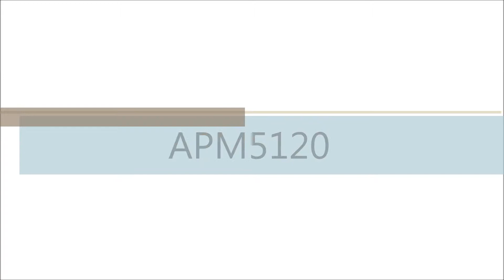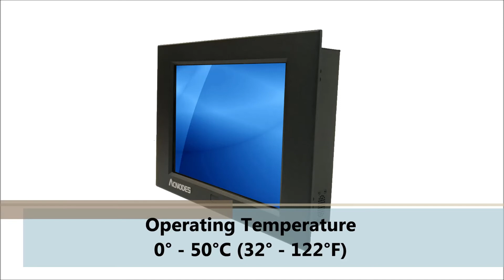APM5120 - 12.1 inch 800 x 600 LED LCD Panel Mount Monitor with Aluminum Front Bezel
Aluminum front bezel with protective glass
2.7" short depth metal rugged construction
12.1 inch 800 x 600 industrial monitor
VGA port, Option for BNC + S-Video + Audio + remote controller
Option for multiple or single point touch screen
Option for IP65 / NEMA 4 rated front bezel
VESA mount or wall mount ready
External 110/220VAC power adapter
Option for 12 /24 /48VDC power input

Full range of Panel Mount Monitors from Acnodes can be found